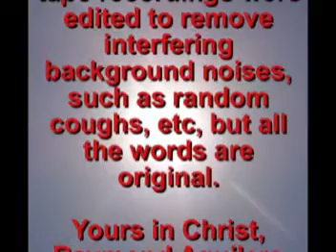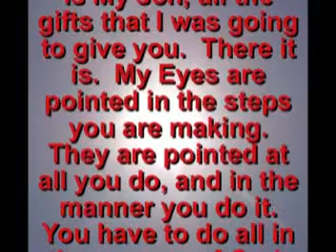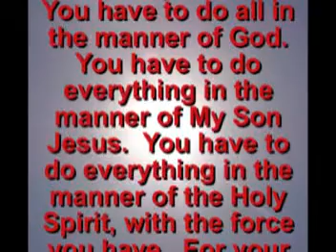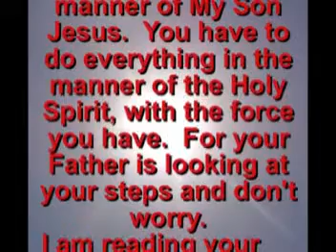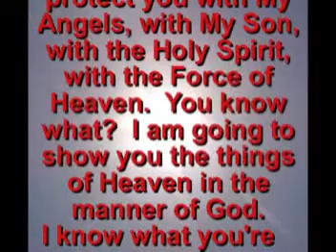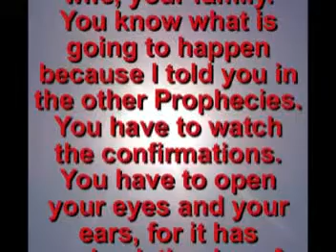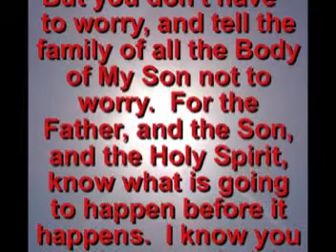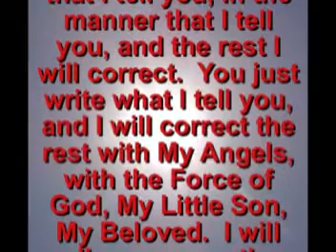Prophecy 322 You just Write - Aguilera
But you don't have to worry, and tell the family of all the Body of My Son not to worry.  For the Father, and the Son, and the Holy Spirit, know what is going to happen before it happens.  I know you saw in your mind, in your spirit, the Bomb that shook the world.  The Bomb that is going to kill many, but you know, and I know, Reymundo, that these things have to happen.  For I placed them in the Bible years ago.